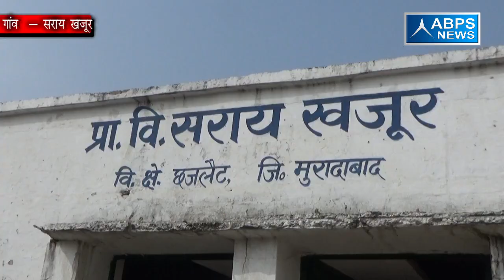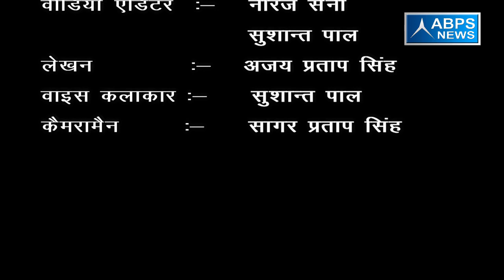जिला- मुरादाबाद, ब्लाँक- छजलैट, गांव-सराय खजूर